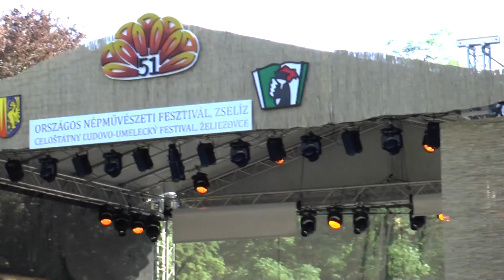KODÁLY IFJAK vystúpenie, spoločný program mládežníckych folklórnych súborov časť 1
az ifjúsági táncegyüttesek közös műsora (rendező: Juhász Sándor)